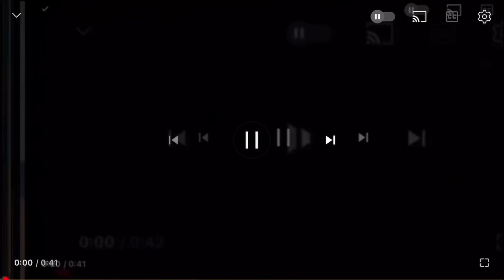206 Shuric scans with are slides MSVO